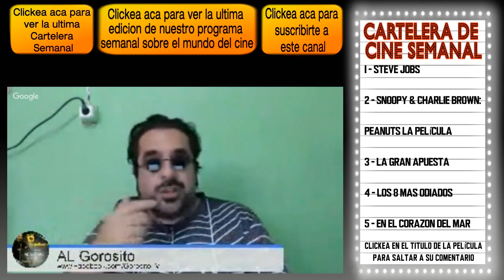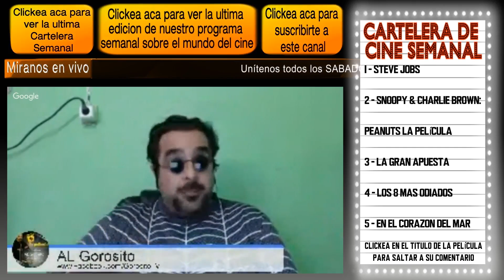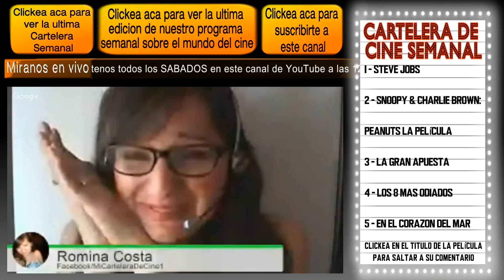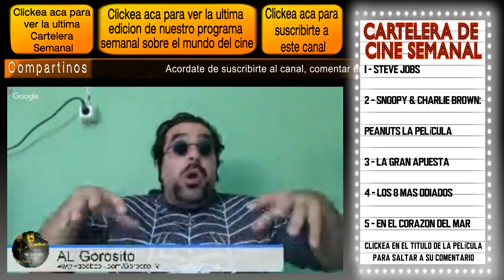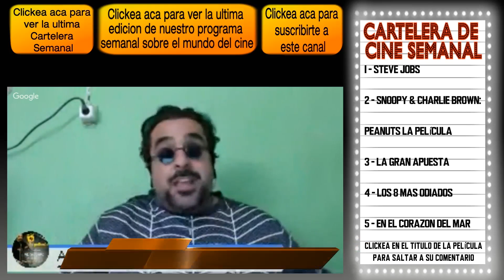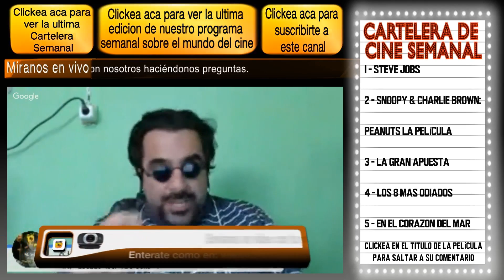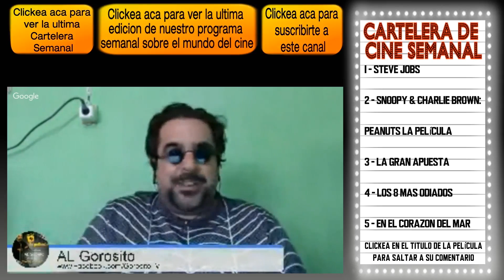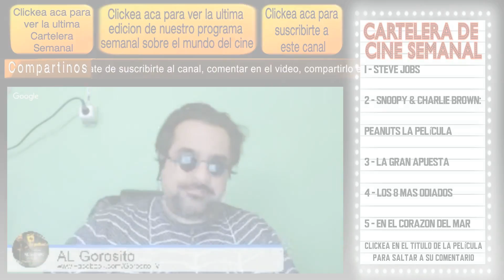CARTELERA DE CINE SEMANAL - Los 8 mas odiados / La gran apuesta / Steve Jobs